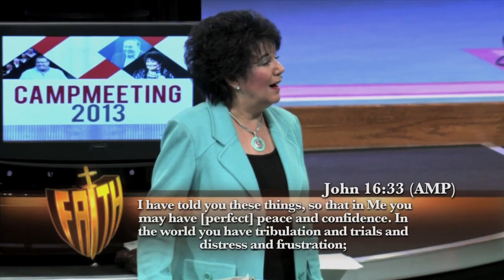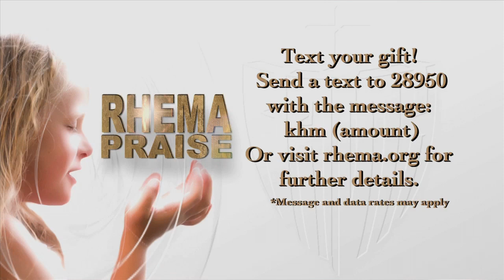RHEMA Praise 07-13-14 "A People After God's Own Heart" Rev. Lynette Hagin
If you're not watching RHEMA Praise you're missing great messages from Revs. Kenneth W., Lynette and Craig W. Hagin!  God always has a word in season for you on RHEMA Praise.  This week, Rev. Lynette Hagin speaks to you about YOU being someone who seeks to know the heart of God.  Watch now!